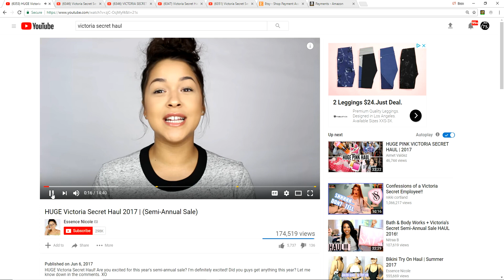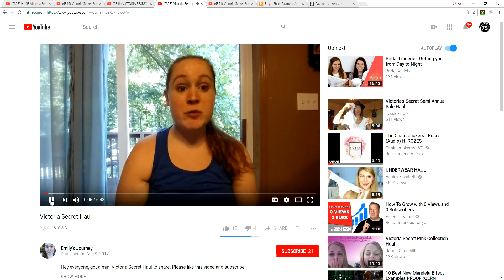Mandela Effect (Victoria Secret or Victoria's Secret) Voting Video #228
I grew up with a mall near my house and saw Victoria Secret every time I went there. I always thought the name of the store was a little strange because it did not make much sense to me. Well apparently it has always been Victoria's Secret which makes perfect sense but that is not what it was for me most of my life.